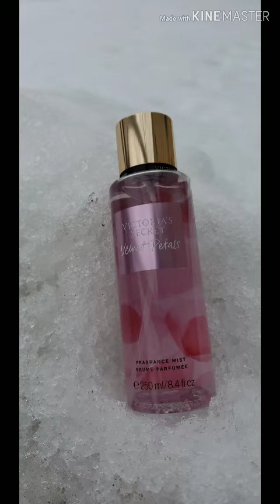Unboxing Victoria Secret||Mist||Review2020||Made in USA